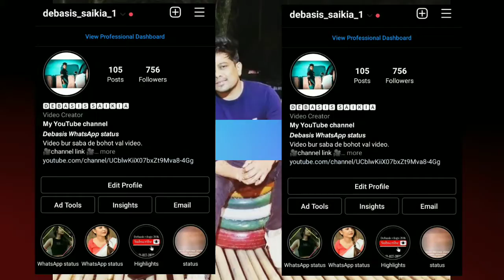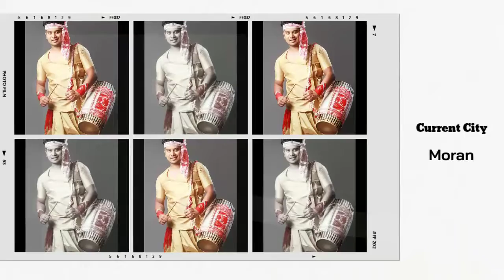Neel akash Biography || Assamese new song || Alangkrita By Neel Akash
Neel akash Biography || Assamese new song || Alangkrita By Neel Akash || nilotpal chaliha

Hii